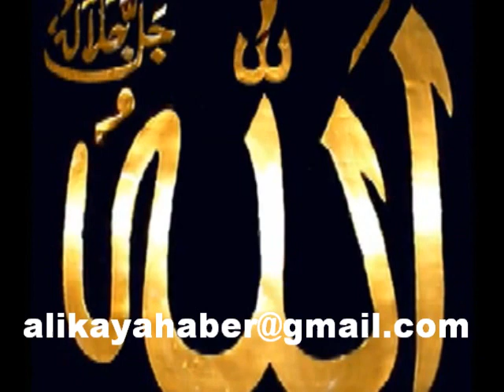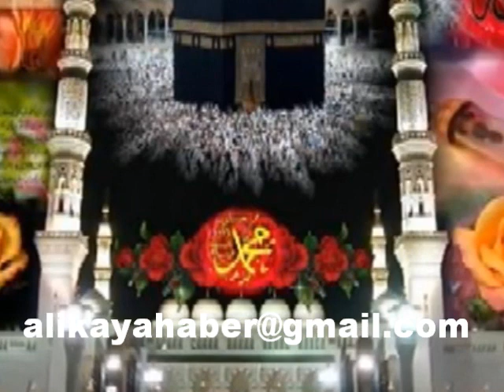BERAAT KANDİLİNİZ MÜBAREK OLSUN!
BERAAT AF DEMEKTİR.. SENDE BÜYÜK KÜÇÜK GÜNAHLARIN İÇİN YARADAN'INDAN AF DİLE.
TÜRK-İSLAM ALEMİNİN BERAAT KANDİLİNİ TEBRİK EDER..